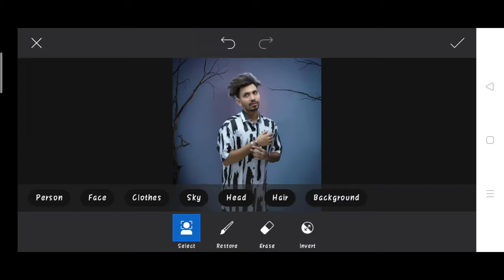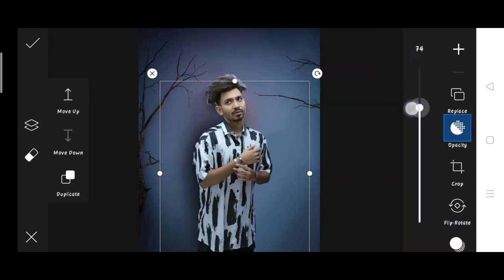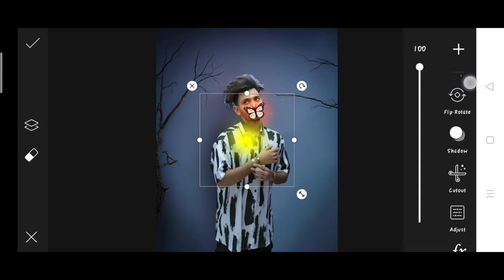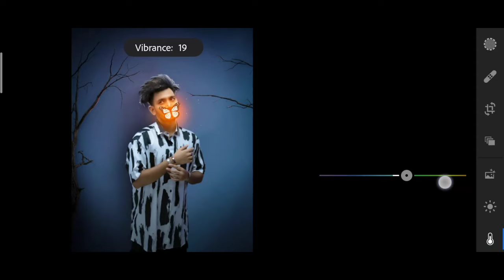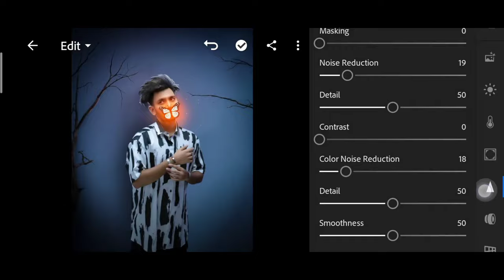Saarvendra new photo editing | saarvendra glowing butterfly photo editing | saarvendra viral Editing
1. Photo editing
2. Picsart photo editing
3. Snapseed photo editing
4. Lightroom photo editing
5. Autodesk SketchBook photo editing
6. Photoshop photo editing
7. Photoshop tutorial
8. PicsArt tutorial
9. Photoshoot vlogs
10. Viral photo editing
11. Instagram viral photo editing
12. Glowing message photo editing
13. Glowing heart photo editing
14. Glowing photo editing in PicsArt
15. PicsArt photo editing 2021
16. Cb photo editing
17. Cb photo editing in PicsArt
18. Vijay Mahar new photo
19. Himmat Singh new photo editing
20. Taukeer editz new photo editing
21. NSB PICTURES New photo editing
22. Dm design new photo editing
23. Pranav PG new photo editing
24. Artist aj new photo editing
25. Bollywood actress photo editing